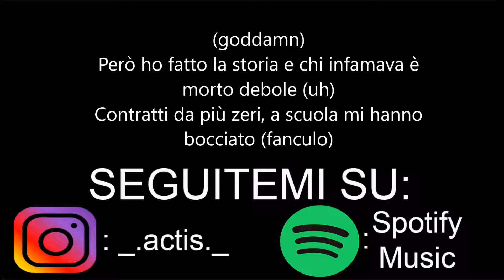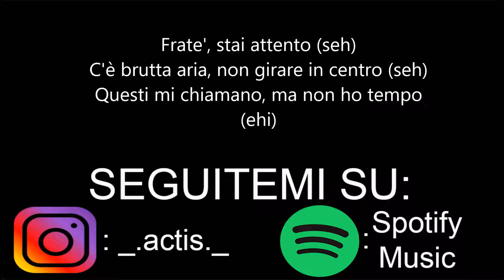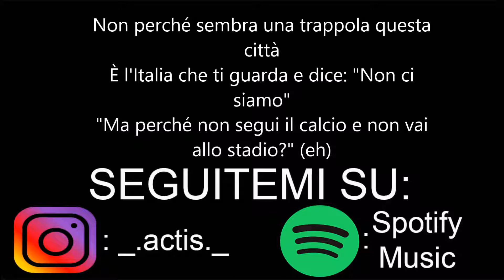Night Skinny - Fumo 1etto - Testo (Feat.Side,Shiva,Fabri Fibra)